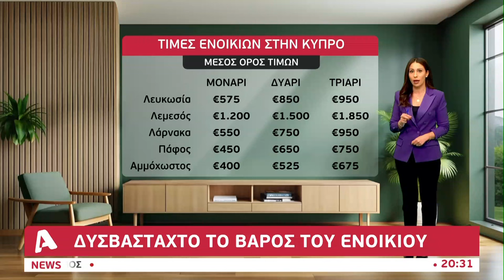Δυσβάσταχτο το βάρος του ενοικίου στην Κύπρο